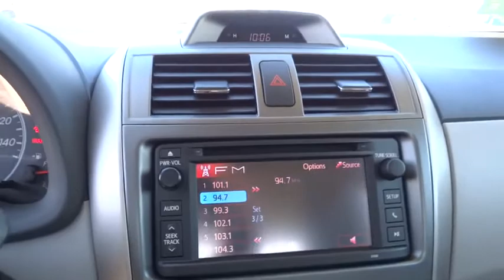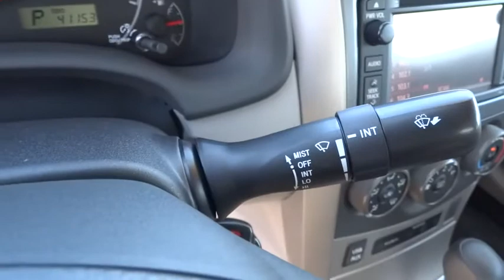2013 TOYOTA COROLLA Northern California, Redding, Sacramento, Red Bluff, Chico, CA DJ114059C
2013 TOYOTA COROLLA
2013 TOYOTA COROLLA 4DR SDN - Stock#: DJ114059C - VIN#: JTDBU4EE8DJ114059

250 E. Cypress Ave.

FUEL EFFICIENT 34 MPG Hwy/26 MPG City! Toyota Certified. NAUTICAL BLUE METALLIC exterior and ASH interior, LE trim. Bluetooth, CD Player, iPod/MP3 Input, Overhead Airbag. READ MORE!br /br /KEY FEATURES INCLUDEbr /iPod/MP3 Input, Bluetooth, CD Player MP3 Player, Keyless Entry, Child Safety Locks, Steering Wheel Controls, Heated Mirrors, Electronic Stability Control, Bucket Seats. LE with NAUTICAL BLUE METALLIC exterior and ASH interior features a 4 Cylinder Engine with 132 HP at 6000 RPM*. br /br /EXPERTS ARE SAYINGbr /Edmunds.com's review says Comfortable ride; simple controls; quiet cabin.. Great Gas Mileage: 34 MPG Hwy. br /br /BUY WITH CONFIDENCEbr /12-Month/12,000-Mile Limited Comprehensive Warranty, 7-Year/100,000-Mile Limited Powertrain Warranty, 160-Point Inspection and Reconditioning, 1 Year of Roadside Assistance, Vehicle History Report br /br /BUY FROM AN AWARD WINNING DEALERbr /Our commitment to treating you in a neighborly fashion extends from our inventories and auto repair service to our no-frills, easy-to-comprehend auto financing. This comes not only in the form of car loans and leasing service for drivers from Redding, Chico, Red Bluff and Shasta Lake, but a tenacious spirit dedicated to getting the flexible terms you deserve. Please feel free to explore our entire site and see all of the products, services, and pre-buy car research we have to offer. br /br /Pricing analysis performed on 4/15/2015. Horsepower calculations based on trim engine configuration. Fuel economy calculations based on original manufacturer data for trim engine configuration. Please confirm the accuracy of the included equipment by calling us prior to purchase. br /